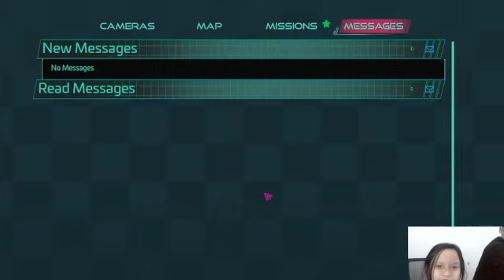Can't go inside Freddy Issue!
Nana had a hard time how to get into Freddy's at this early stage. The only advise we got from the community is to keep on playing!? I mean keep restarting :) Somehow it did work! Maybe a glitch! and theres a lot throughout the game but the thrill and jumpscare is killing you however we cannot stop from playing! its fun and teach your kids strategy!